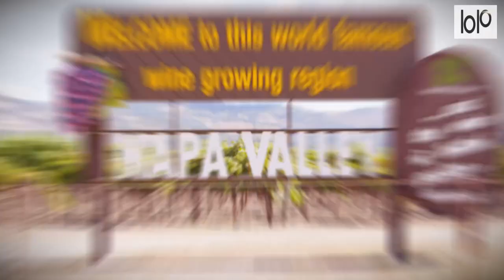15 Best Things To Do In Palestine